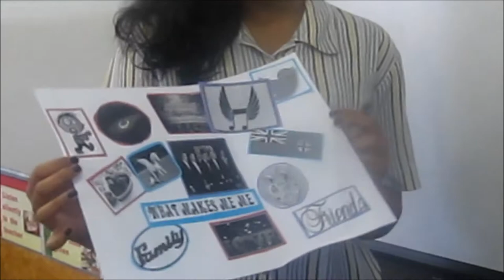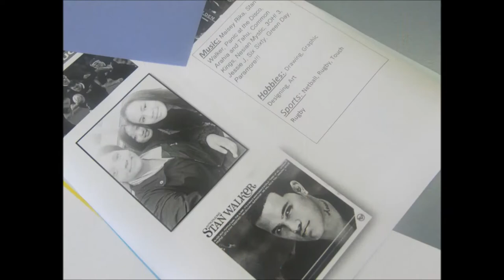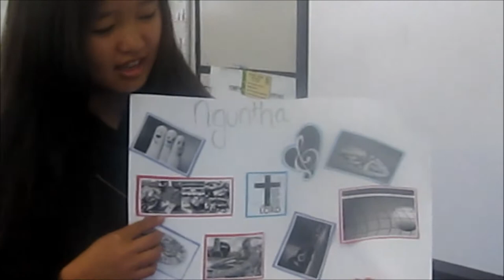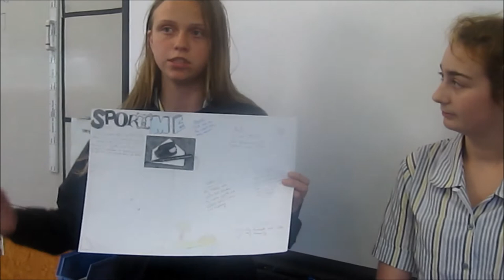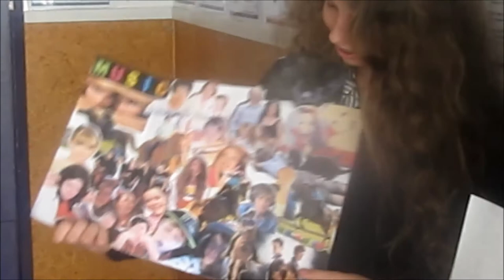Year 9 Culture Project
During the special Year 9 week, 3 classes have been working on a Culture Project. These classes have brainstormed what aspects of their life make up their culture. Students have discovered that culture is more than just ethnicity, religion and upbringing but also incorporates friends, hobbies, their local surroundings, music and food. This video is a short compilation of some of their work. We have recently established an international link with Ivanhoe College based in Ashby-de-la-Zouch in the United Kingdom and we are trading this video with them. We look forward to comparing and contrasting our cultures over the coming years.